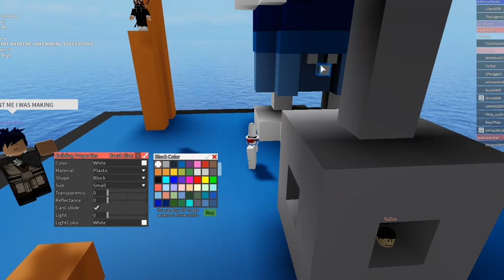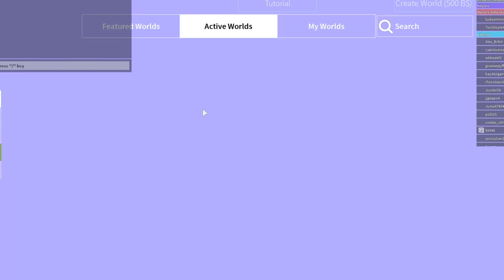The Blockate Anarchist (Funny Moments)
A white clown wrecks havoc with his elite team of Robloxians
Play Blockate for FREE today!